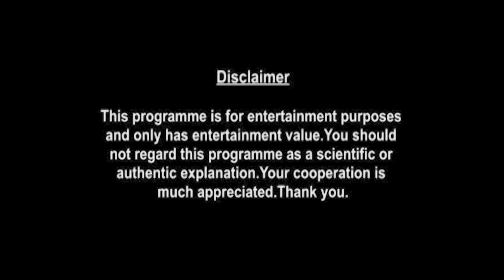Libra Weekly Horoscopes Video For 29th November 2021 | Preview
shop/astrology-services/whats-my-moon-sign/